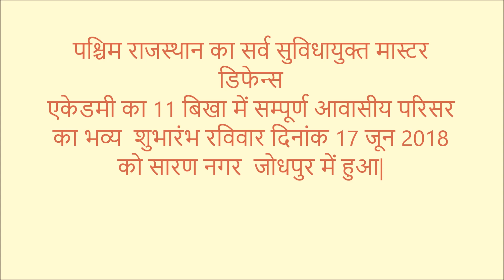Master Defence Academy Inauguration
MASTER DEFENCE ACADEMY has been started since 17 June 2018 with aim to provide job orinted education to rural students. Master academy have very large campus including athletic track and all physical trainig equiptments and trained teachers.